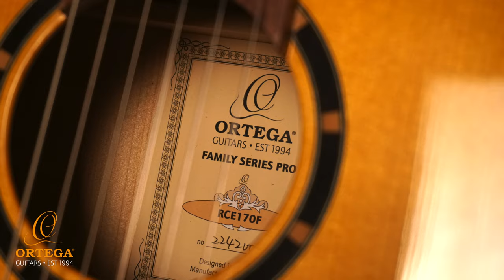A percussive guitar song which " keeps changing and evolving" | Mariusz Goli -Spark | Ortega RCE170F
Mariusz Goli's improvisational song "Spark" was created entirely during his street performance days. Every time he plays this song something new transpires.
The guitar in this video is an Ortega RCE170F flamenco style model, released in 2023.

Features:

☑️ Solid North American spruce top, gloss stain yellow finish
☑️ Cypress back & sides, gloss stain yellow finish
☑️ Mahogany neck, gloss finish
☑️ Walnut fretboard & bridge
☑️ Ortega MagusPro electronics w/ tuner
☑️ Ortega 12hole bridge
☑️ 2way truss rod
☑️ Premium gig bag included